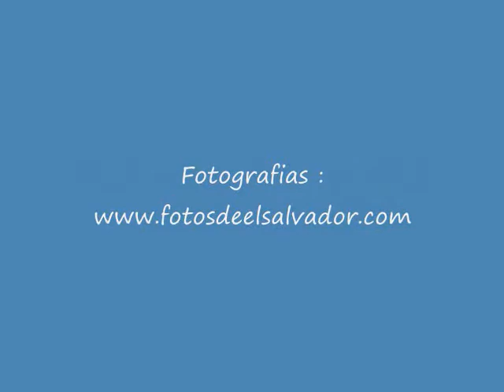El Salvador: Mi pais, Mi gente.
Este video es dedicado a la maravillosa gente de mi bello pais.